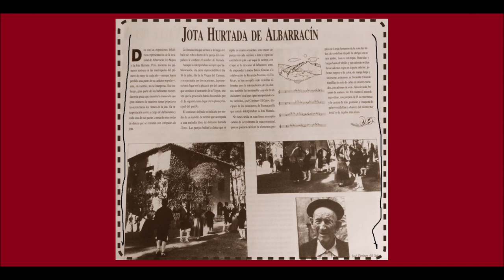JOTA HURTADA DE ALBARRACIN.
JOTA HURTADA DE ALBARRACIN.1990.